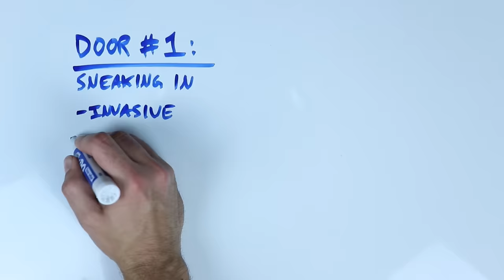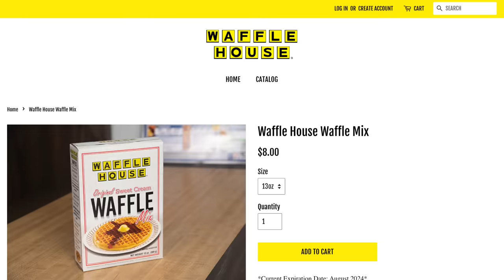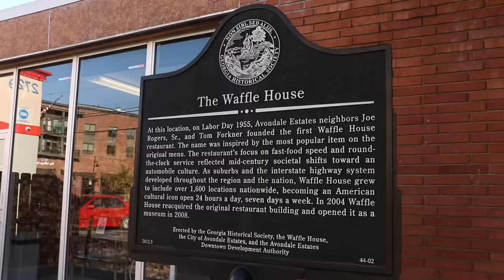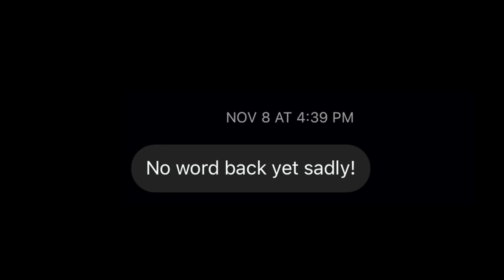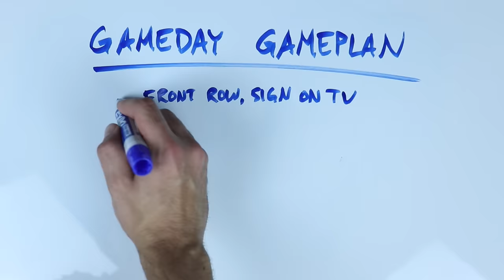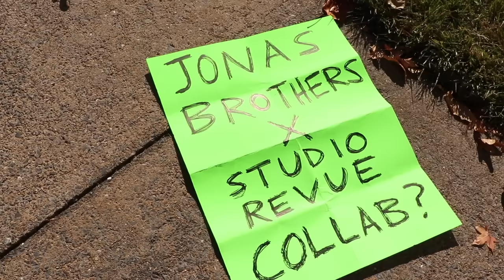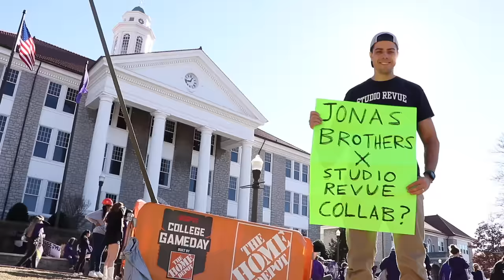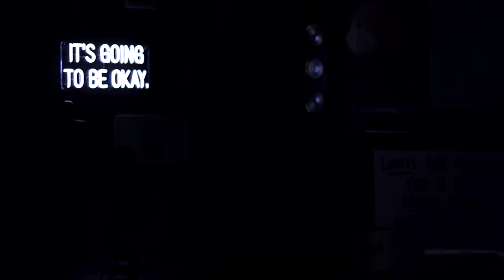My Quest To Deliver Waffle House To The Jonas Brothers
and redeem code REVUE for $20 off your first purchase (terms apply).

🧇 This summer, I set a goal for myself of sharing a waffle with the Jonas Brothers. This is the story of my pursuit of that goal.

📺 THE STUDIO REVUE is a YouTube variety show aimed at making life a little bit lighter.

🔗 SOCIAL
Follow The Studio Revue on Instagram:

Primary Camera: Canon EOS 80D / 90D
Primary Camera Lens: Canon 50mm
Secondary Camera: Canon Powershot Mark III G7X
Drone: DJI Mavic Mini
Desk Microphone: Blue Yeti USB
Wireless/Lavalier Microphone
Handheld Microphone Adapter
Studio Lights
Colored Lightbulbs
Memory Cards
External Hard Drive

🎵 MUSIC
The following music is officially licensed through Lickd.co:

Say Something (Made Popular By A Great Big World & Christina Aguilera) [Karaoke Version] by Party Tyme Karaoke
License ID: qOVpPPlxVQ1

Silver Boots 2 by Barrie Gledden, Kes Loy, Richard Kimmings
License ID: 0OWd3jrw6vB

And The Mountain 2 by Michael Levine
License ID: rVJQD4wkjoZ

Cake By The Ocean (Made Popular By DNCE) [Karaoke Version] by Party Tyme Karaoke
License ID: ydRbgaodMEl

Brave by Dan Skinner, Adam Skinner
License ID: LJval8XwrRy

Big Deal 2 by Matt Goodman, Matthew Bento
License ID: y0Kl1ryVzLj

Elevator by David O'Brien
License ID: X2yB4mpG1r8

Against the Clock by Bob Bradley, Paul Mottram
License ID: lzQ9DnrLPx7

Exciting Times by Paul Mottram
License ID: 2KEJbxygEBW

Get these tracks and over 1M + mainstream tracks for your next YouTube video

🎞  STOCK FOOTAGE
Thanks to the following Pexels.com users for the generous use of their content:

National Suicide Prevention Lifeline (US): 988

More suicide prevention resources, including options for the deaf and hard of hearing
(Use the “Find a helpline by country” tool at the top)

Want to know why I say "it's going to be okay" at the end of every episode?